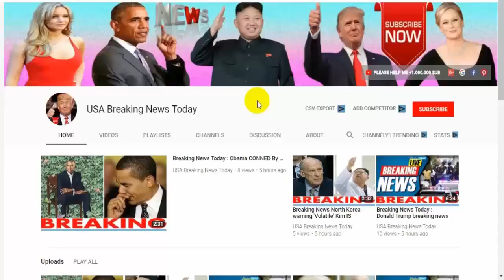Breaking News Today⚠️World War 3 Iran BLASTS 'simple minded' Saudi Arabia and accuses country